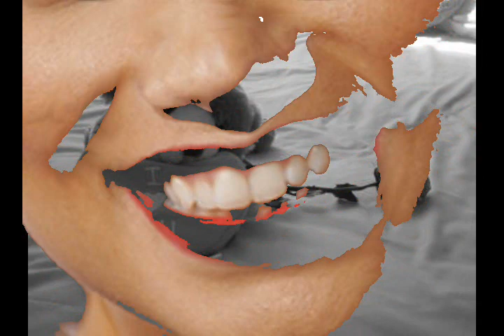Roberto Yanés (Corazón A Corazón)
Fernando Mulens (1920 +1986) & Roberto Lambertucci (?)